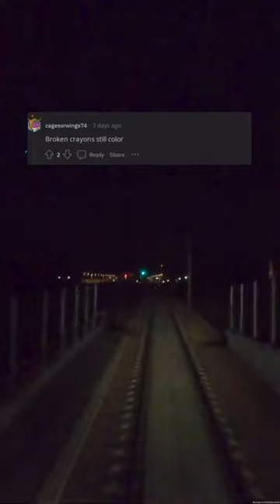The Ultimate Warning Label: What Your Soul Hides Behind the Mask of Your Body (r/AskReddit)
Behold, dear viewers, a warning of utmost importance, a word of caution that delves deep beneath the surface. For within every body resides a soul, a complex entanglement of emotions, memories, and secrets. But what lurks beneath this mask of flesh and bone? What untold truths are concealed within the depths of our being?

Join us on a journey, a quest for enlightenment, as we delve into the ultimate warning label. This video is not just a mere discourse on the human psyche, but a powerful insight into the essence of our very existence.

With masterful SEO dominance, we have crafted this visual masterpiece to captivate both your hearts and minds. Keywords are woven seamlessly throughout, ensuring its rightful place at the top of search engine results.

But this is not just a mere list of words, dear viewers. No, this is a tapestry of descriptive excellence, a painting of words that vividly depicts the mysteries that lie within. Our emotive eloquence and active voice alchemy will transport you into a world beyond imagination, where every pulse and every heartbeat is palpable.

As you journey through this video, let the structured symphony guide you. Each section flows effortlessly into the next, building towards a powerful crescendo that will leave you reeling with newfound understanding.

But heed our unwavering adherence to the community guidelines and standards set forth by YouTube, for a true master respects their canvas.

So come, dear viewers, and unravel the ultimate warning label with us. Let us peel back the layers of our physical selves and discover the hidden depths of our souls. The journey awaits, and we welcome you with open arms.